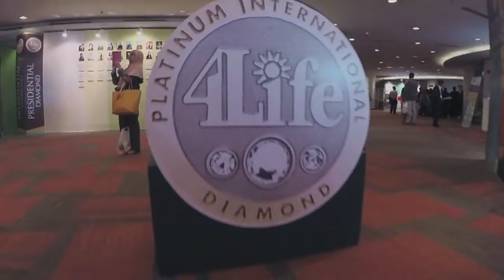VDEX Success Journey - 4Life Convention 2015 Highlight